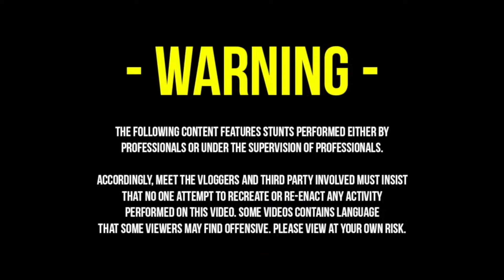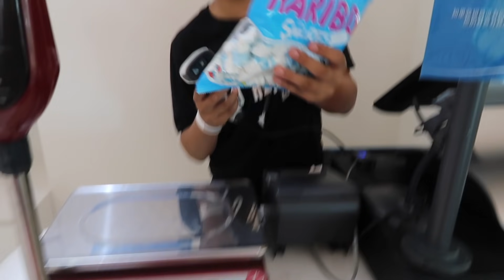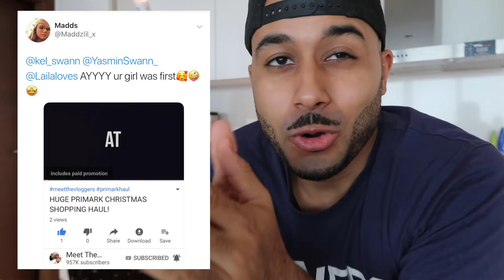THROWING A DART AT A MAP and FLYING WHEREVER IT LANDS!!! (BLINDFOLD CHALLENGE)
Welcome back to another video people! Sorry we didn't upload yesterday we was preparing for the craziest video we have ever done!!

THANKS FOR VOTING PEOPLE and FOLLOW US ALL ON INSTAGRAM:

@okiamyasmin, @makeupby_elliee and @kel_swann

Keep up with our crazy travel vlogs!! The next few days are gonna be lit af!